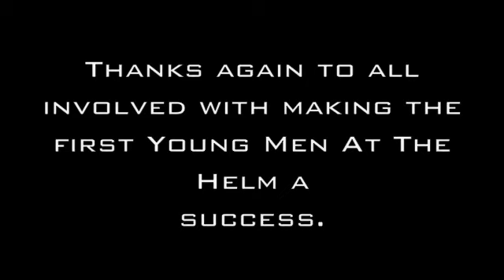Adults Interview Project YMAH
Clearwater's 1st Ever Young Men At The Helm program sailed from Beacon, NY to New York City from August 17 through the 19...

In this video, the adults who participated - as volunteers and crew - take a few seconds to reflect on the experience.

Video footage shot on August 19, 2009 in Alpine, NJ